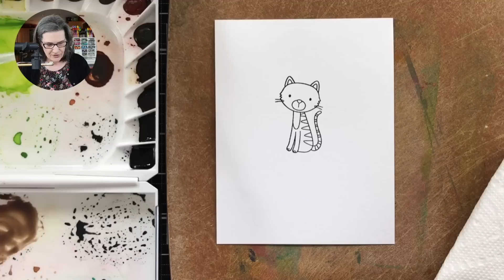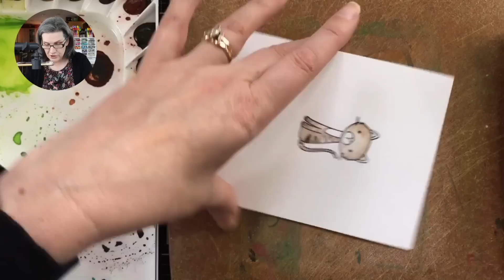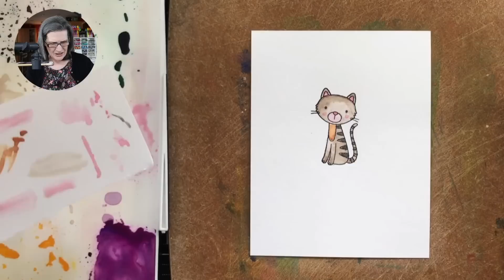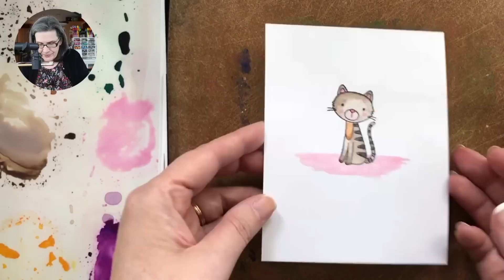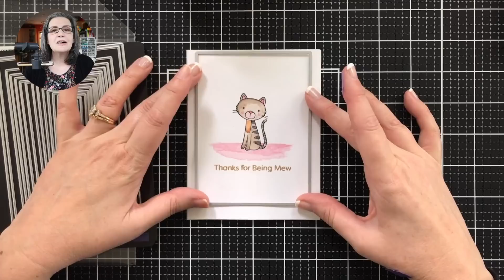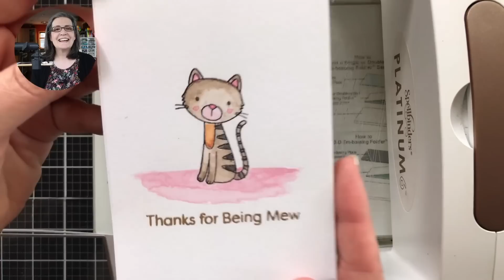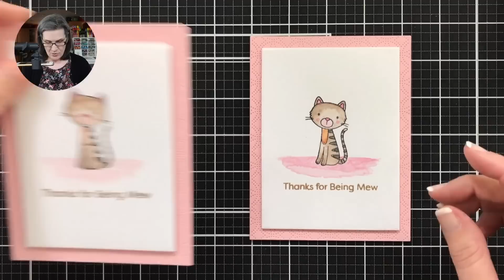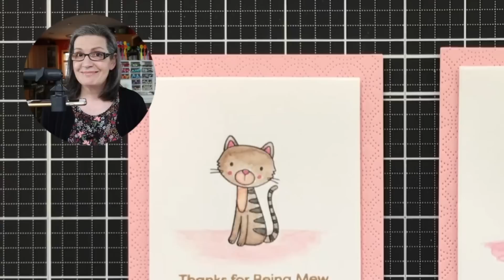New Stamps, Now What? Let's do some simple watercolor painting!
In today's video, I'll attempt some very simple stamping and painting with watercolors. The stamps are another darling STAMPtember® exclusive designed by My Favorite Things stamps. I'm not the world's most skilled painter, but join me as I stumble my way through! To see my corresponding blog post with a few photos

• Mijello Mission Gold Water Color Palette Set 36 Colors

• Escoda Versatil Travel Brush Size 2

• Stamp Shammy Holder (Chef'n Dash Salt Cellar)

• PenBlade 3-Pack

• Escoda Versatil Travel Brush Set

• Swatching a Mijello Mission Gold 36 Color Palette (plus a free printable...

I receive a small percent of compensation when you click through and shop using the provided links. This helps me to directly support my YouTube channel and my small business. Thank you!